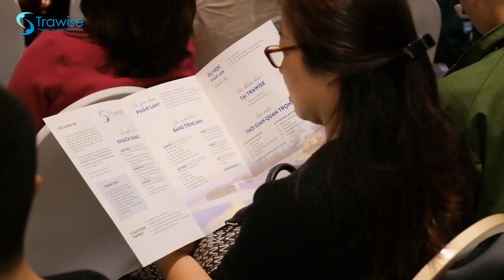ROAD TO FINLAND - Hội thảo du học Phần Lan | Trawise